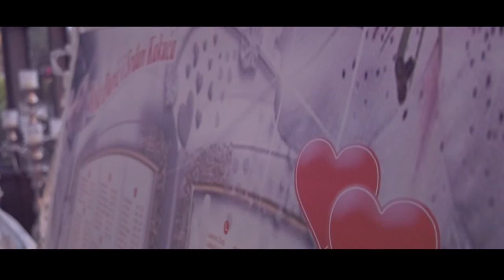Rosa & Srđan ** Wedding Highlight Video **